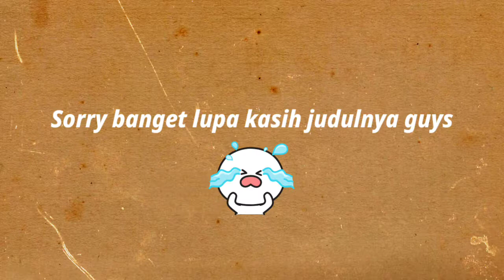Horror Bayi Hibrida Islandia Yang Berkepala Domba, Alur Cerita Lamb 2021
Hai welcome, semoga terhibur ya :)
Rumah produksi A24 memang terkenal merilis film-film aneh namun banyak disukai oleh para pecinta film. Tahun ini A24 juga merilis sebuah film thriller aneh yang berasal dari cerita rakyat islandia. Bercerita tentang sepasang suami istri, Ingvar & Maria yang tinggal dipedesaan. Suatu hari salah satu dombanya yang sedang hamil akan melahirkan. Mereka berdua pun membantu domba tersebut agar dapat melahirkan dengan selamat. Namun keanehan disini mulai muncul.